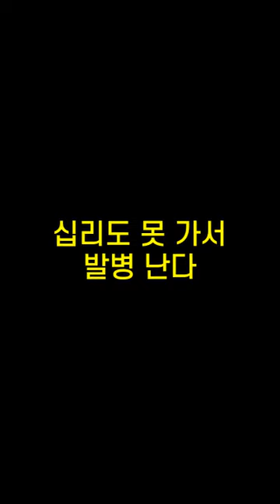기억력향상, 치매예방 초성퀴즈, 속담퀴즈 #408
1. ㄷㅈㅁ이ㅇㄷㄷ
 2. ㄱㅅㅇㅅㅁㅇㄹㄷ꿰ㅇㅇㅂㅂㄷ
 3. ㅅㄹㄷㅁㄱㅅㅂㅂ난ㄷ
 4. ㅂㅇㄴㅁㅇ천ㄹㄱㄷ
 5. ㅁㄹㅇㅇㅆㅇ성